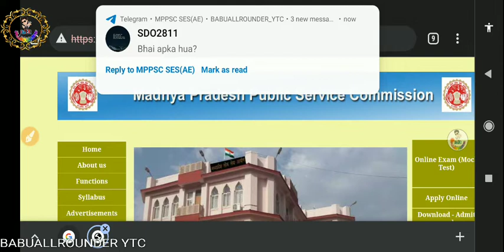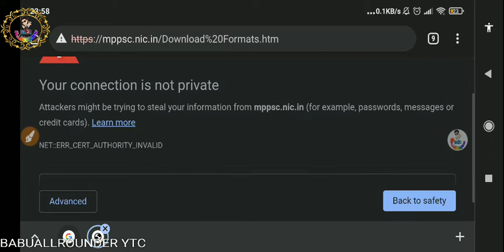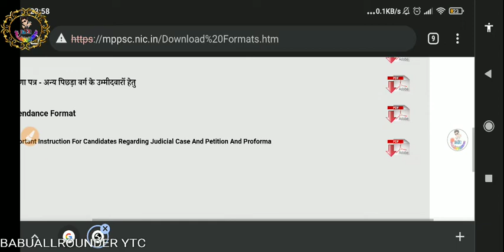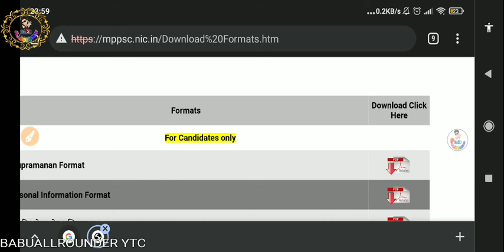कहाँ से DOWNLOAD करे interview के लिए अनुप्रमान फॉर्म और व्यक्तिगत विवरण फॉर्म ll